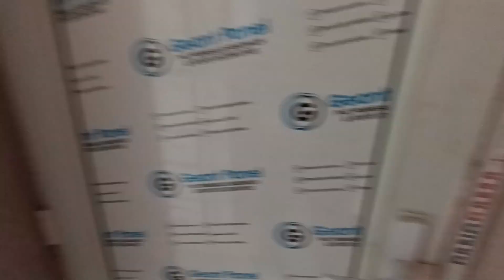XIRDALAN MƏRKƏZDƏ 4 OTAQLI həyət evi satılır 💥‼️ 105.000 Natiq 0705969690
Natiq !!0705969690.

Satisda  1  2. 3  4 ve 5 otaqli heyet evlerimiz var.
YENI  VIDEOLARIMIZI  IZLEMEY UCUN KANALIMIZDAN ABUNE OLMAQI UNUTMUYUN.

VİDEOLARIMIZI  ÜÇÜN
 TƏŞƏKKÜRLƏR..

NATİQ
xirdalanda villa
Xirdalanda suvaqli evler
Baki seheri
bakı şəhəri
şəhər evləri
Bakida evler
baki evleri
bakidaki evler
seher evleri
ipoteka menzil
masazirda evler
masazir qesebesi
masazirda kiraye evler
masazir emlak
masazirda torpaq
masazirda evler 2024
ipoteka ev
kiraye ev
kiraye menzil
tecili menzil
 emlak
evlərin ucuz satisi
sadliq sarayi
avropa qapilari
xezine palace
icra hakimiyyeti
icra

menzil elani
baki evin
baki kendi
baki kendleri
qesebeler
xirdalan makler
xirdalan ev dellali
merkezde evler